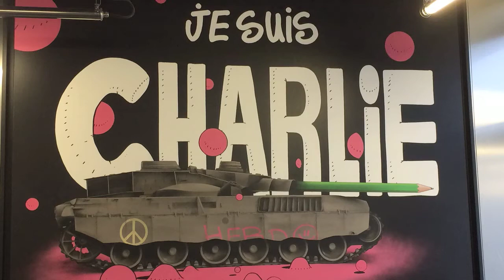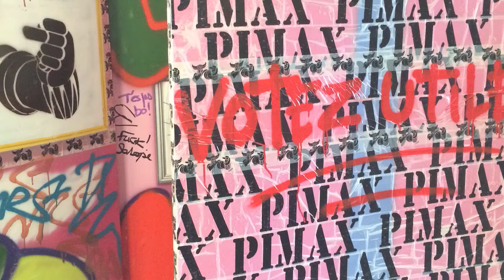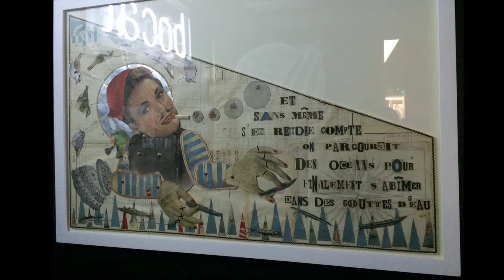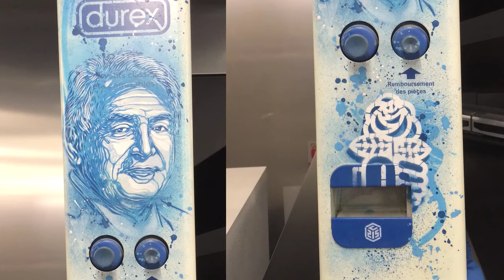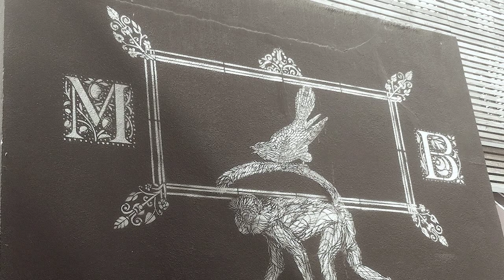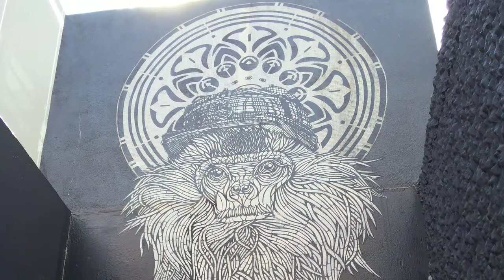ART 42 : EXPOSITION DE STREET ART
Réalisé par Willy Pierre avec les photos de Willy Pierre et Géraldine Habar.

Le premier musée d'art urbain en France: 50 artistes, plus de 150 oeuvres sur 4000m 2. Art42, un lieu unique constituant le premier musée gratuit et permanent de l'art de rue en France, au cœur de l'école 42.